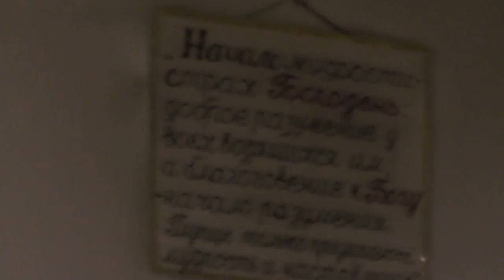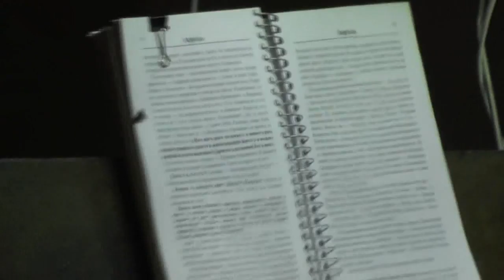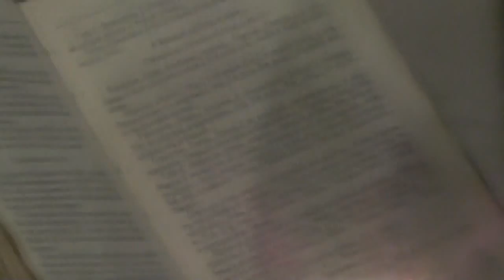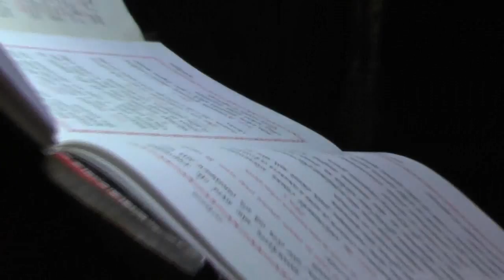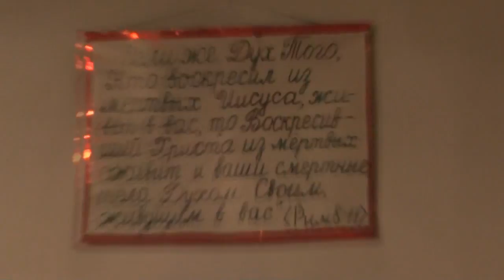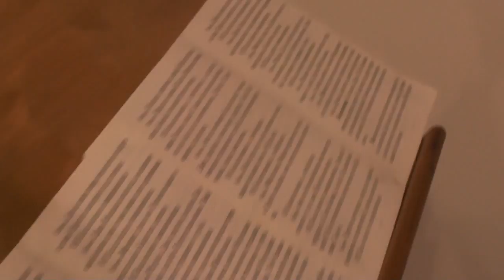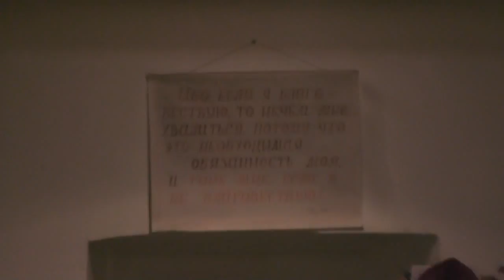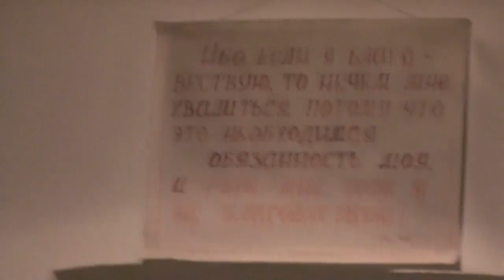№1. Пасхальное богослужение в Потеряевке. 16. 04. 2017